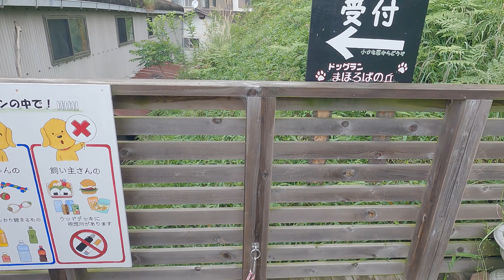【大型犬ボルゾイ】みんなドッグランで大興奮！！ララちゃんはボール遊びをしてくれるのかな？？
奈良県にあるドッグランにお邪魔しました(^^♪
ドッグランではお友達にも出迎えてもらい、ララちゃんは果たして仲良くなれたのかな？？

たくさんの動画の中からララちゃんねるをご覧頂きありがとうございます。コメントなど頂ければ大変嬉しいです(*^^*)

おすすめちゃんねる・動画↓↓

トイプードルの虎太郎&三桜
新しいお出かけ用バッグを買ったらトイプードルと子犬が気に入りすぎてすごかったw↓↓

よりめのはちくん。

子なし夫婦と大型犬

DogRun遊
犬のオフ会イベントを開催したよ！【メインはボルゾイでした】サイトハウンドは仲良しです。↓